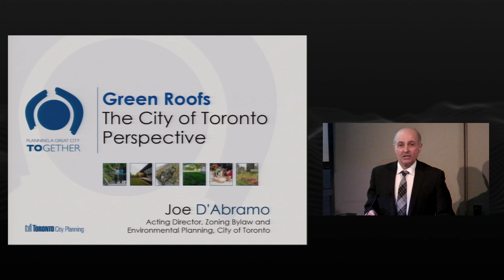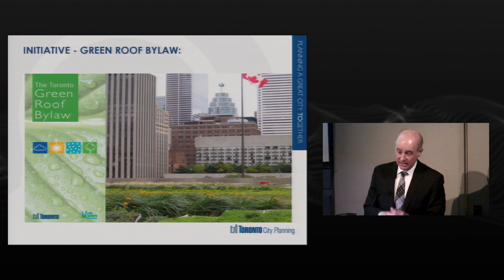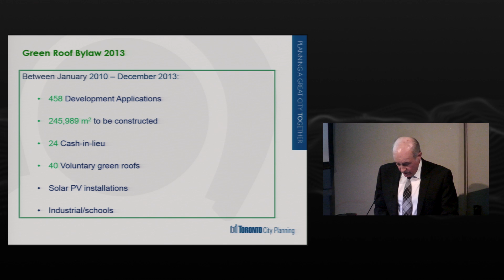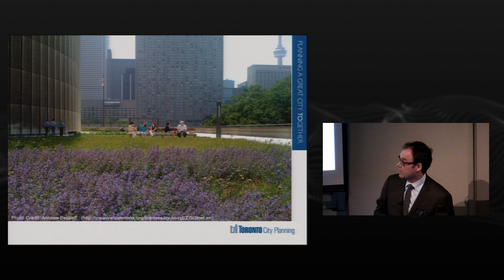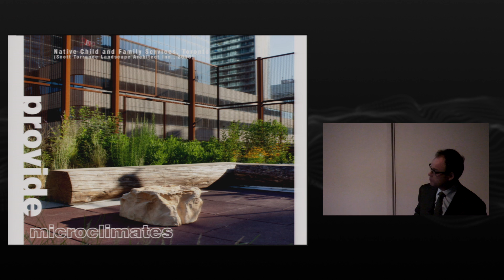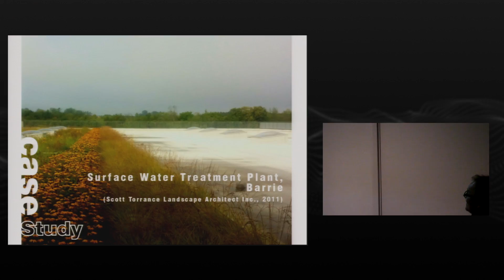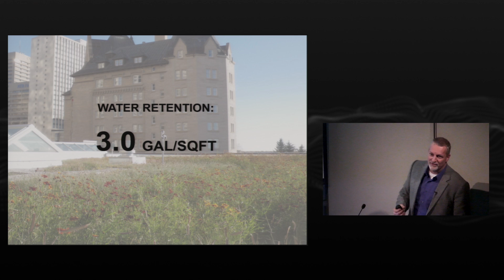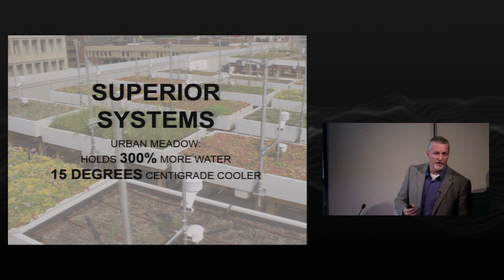Green Roof Gurus Panel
0:25 Introduction by Ted Kesik
5:40 Joe D'Abramo presentation
29:21 Scott Torrance presentation
44:58 Rick Buist presentation
1:02:14 Q & A

On March 6, 2014, the John H. Daniels Faculty of Architecture, Landscape, and Design invited a panel of green roof experts that represent development, design, construction and regulatory stakeholders to discuss how to get green roofs right. This event was part of the Building, Ecology, Science and Technology (B.E.S.T.) lecture series.

What's better, a green roof or a cool roof? Is rainwater harvesting more important than mitigating urban heat island effect? How effective are green roofs at managing stormwater? What is a responsible alternative to green roofs where they are not feasible? How important are irrigation, soils and plant selection for a healthy green roof? Are you confused by the conflicting Toronto Green Roof Bylaw and LEED requirements?

Toronto is the first city in North America to have a bylaw to require and govern the construction of green roofs on new development as of May, 2009. Since its inception, a number of issues and questions have emerged that present challenges and opportunities to all green roof stakeholders. Listen to an expert panel present their perspective on the Toronto Green Roof Bylaw and their views on how it can be improved to deliver all of the benefits that green roof technology promises.

Joe D'Abramo has practiced as a city planner with the City of Toronto for 34 years, where, as Acting Director of Zoning and Environmental Planning, he was involved in both development approval and policy formulation. His work has focused on researching and developing policies related to environmental impacts of urban development practices involving water quality, air quality, noise and contaminated soil issues. He is responsible for preparing Toronto's new city wide Zoning Bylaw including work on city-wide amendments governing drive throughs, renewable energy devices and front yard parking. His environmental planning work includes preparation of the Toronto Green Standard, the Green Roof Bylaw and the Bird Friendly Design Guidelines.

Scott Torrance is the principal of Scott Torrance Landscape Architect Inc., a collaborative studio which fosters design excellence, promotes biodiversity and celebrates natural processes in all of its projects. As a certified Green Roof Professional, Scott has designed many green roofs throughout the GTA, including Native Child and Family Services, ESRI Canada and the Victoria Park Subway Station and Bus Terminal. Scott is the lead author for the City of Toronto Guidelines for Biodiverse Green Roofs, and his firm is currently writing the Best Practices Manual for Green Walls for the City of Toronto.  He sits on the City of Toronto Green Roof Bylaw Technical Advisory Committee.

Rick Buist is a principal and president of Bioroof Systems Inc. He is an award-winning designer and horticulturist. For over 10 years, Rick has been involved in the design and/or installation of more than 200 green roof projects throughout North America. These include the award-winning Canadian War Museum in Ottawa, the LEED platinum Manitoba Hydro Building as well as the Canadian Museum for Human Rights in Winnipeg, the LEED platinum David Suzuki Public School in Windsor and Covenant House in Toronto. He is a pioneer in the establishment of urban meadows on rooftops and, more recently, he was instrumental in developing the highest elevation green roof in Canada. A proponent of functional design in green roofing, Rick has worked tirelessly to ensure green roofs meet stringent quality protocols. He believes that without proper execution, the vision is lost.